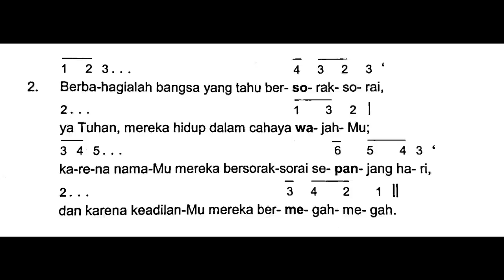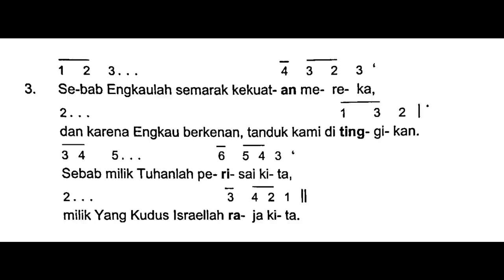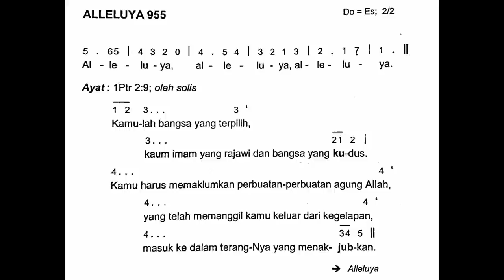[Edisi Baru] Minggu, 2 Juli 2023 - MINGGU BIASA XIII (Tiga Belas) - Mazmur Tanggapan - Tahun A